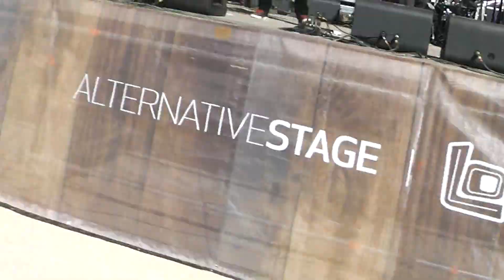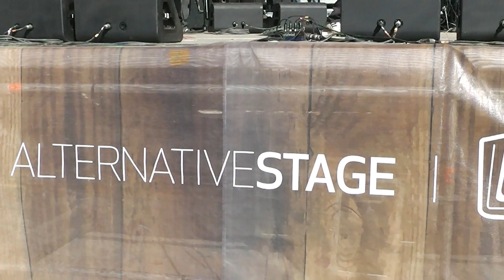Los Tetas - Lollapalooza (Alternative Stage) - (31-03-2012) Parte 1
Le pueden cambiar la calidad predefinida de youtube para que lo vean mejor

Setlist:

... (Tema inédito)
Planeta
Primavera
La paradoja
La eternidad
Papi dónde está el funk?
Colón
Contra viento y marea
Porcel
La medicina